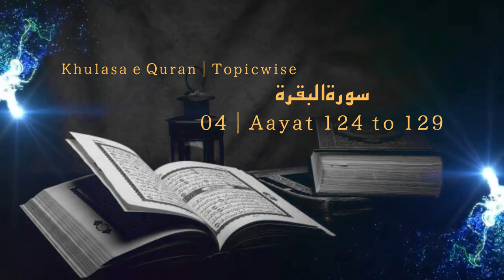08 Para 01 | Surah Al Baqarah Aayat 124 to 129 | Khulasa e Quran - Topicwise